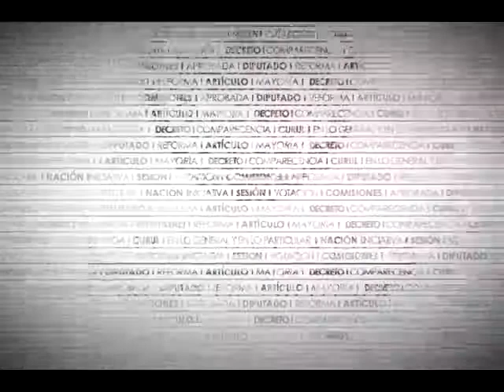Dip. Carlos Castellanos (PVEM) - Ley Federal del Trabajo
El Dip. Carlos Octavio Castellanos Mijares (PVEM) señala que toda persona tiene derecho a tener el trabajo que quiera y recibir una remuneración digna por el desempeño del mismo. Destaca que el dictamen pretende evitar la discriminación de personas adultas en la contratación. Precisa que en próximos años habrá más adultos que jóvenes, por lo que es necesario tomar medidas para garantizar el empleo de personas de edad avanzada. Señala que con la reforma se garantizará que sean los méritos y la experiencia los factores determinantes para contratar a una persona.